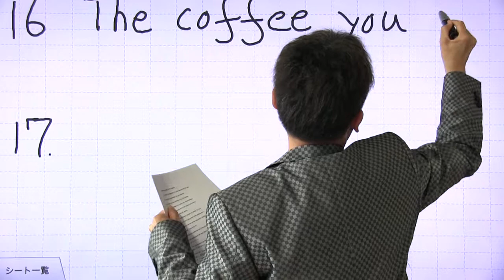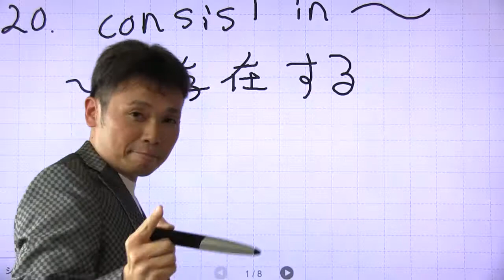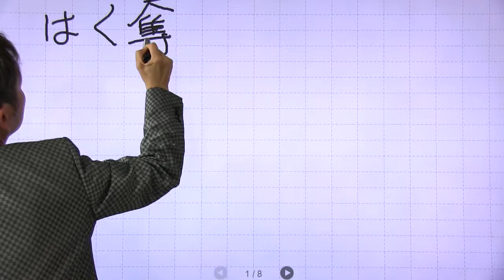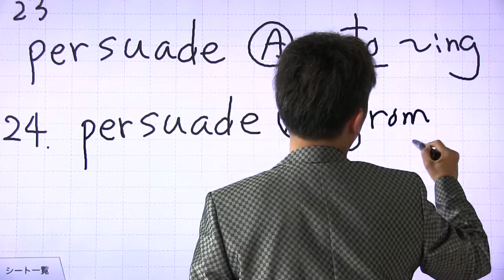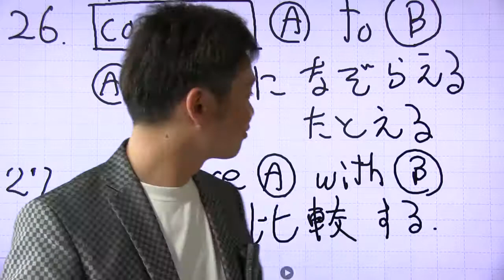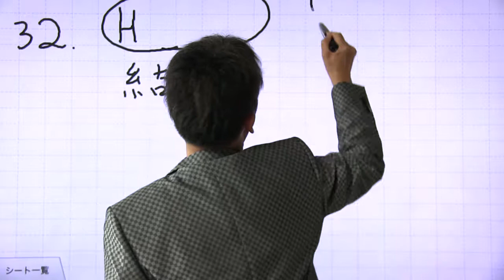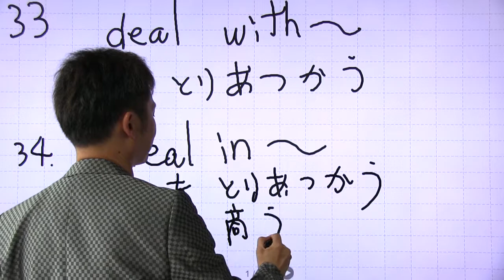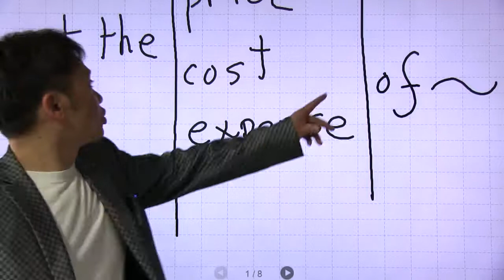鈴木貴士 第１章 前置詞穴埋め問題（２）